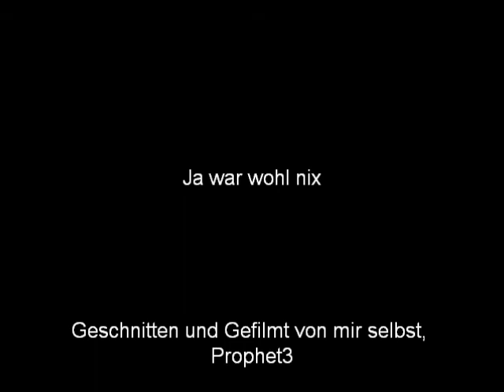nostale jack´o´Lantern zu dritt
Jack o lantern raid in nostale